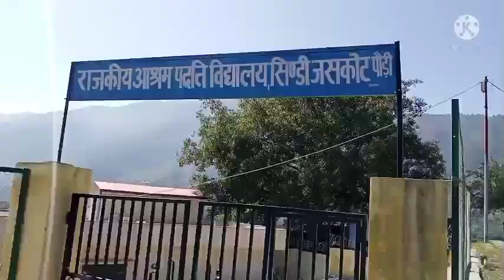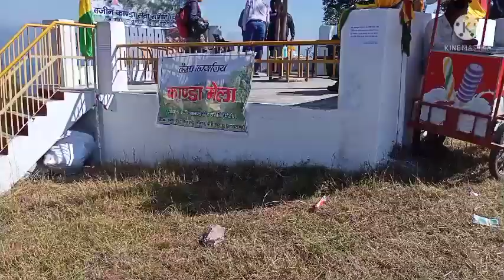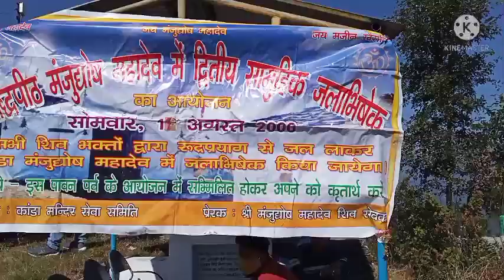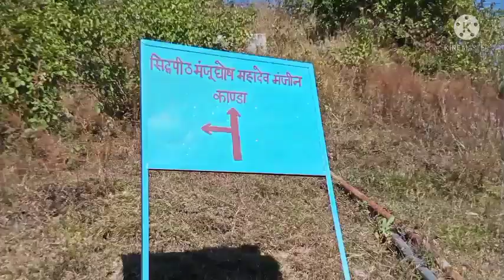मजीनकांडा (मंजू घोष) देहलचौरी पौड़ी गढ़वाल । देहलचौरी मंजूघोषेश्वर महादेव मंदिर. #2021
देवभूमि उत्तराखंड की पौराणिक संस्कृति में मेले यहां रहने वाली जनता के अभिन्न अंग सदियों से रहे हैं. इन्हीं में से एक है श्रीनगर पौड़ी गढ़वाल से 20 किलोमीटर दूर कोट ब्लॉक के देहलचौरी स्थित मंजूघोषेश्वर महादेव मंदिर. जहां प्राचीनकाल से ही मंजूघोष काण्डा मेला लगता आ रहा है. पूरे गढ़वाल में पशुबलि के लिए प्रसिद्ध रहे इस स्थल पर अब बलिप्रथा खत्म हो गई है.
प्राचीनकाल से दीपावली पर्व के ठीक दूसरे दिन शुरू होने वाला कांडा मेला अपनी प्रसिद्धि के लिए जाना जाता है. इस वर्ष भी विधिविधान के साथ दो दिवसीय मेला कड़ी सुरक्षा व्यवस्था में शुरू हो गया है.
गढ़वाल में पशुबलि के लिए प्रसिद्ध रहे इस स्थल पर अब बलिप्रथा खत्म हो गई है. किवदंती है कि कामदाह पर्वत पर माता चन्द्रबदनी की छोटी बहन मंजूमति तपस्या में लीन थी जिसे दो राक्षसों द्वारा भंग करने की कोशिश की गई, जिस पर शिवजी ने मां काली का आह्वान कर मंजूमति के रूप में उनका वध किया.
मंदिर में लगने वाले मेले में भक्त भक्तिमय देवधुनों पर थिरकते हुए देवी पर ध्वजारूपी निशाण चढ़ाकर वापस लौट जाते हैं. इस दौरान जब सारे गांवों के ग्रामीण निशाणों को लेकर झूमते गाते मंदिर में पहुंचते हैं तो माहौल देवमय हो जाता है.

पुजारी जहां मेले के बारे में बताते हुए इसके बदलते स्वरूप में और भव्य होने की बात कहते हैं वहीं कांडा मंदिर समिति से जुड़े लोग मेले को व्यवस्थित रूप देने को प्रयासरत है. उनका कहना है कि दो दिवसीय इस मेले के पहले दिन को छोटा कांडा और अंतिम दिन को बड़ा कांडा कहा जाता है

दिवाली के ठीक दूसरे दिन गोवर्द्धन पूजा पर आयोजित किये जाने वाला दो दिवसीय कांडा मेला भैयादूज पर खत्म होता है. मेले के पहले दिन विभिन्न ग्रामीण क्षेत्रों से 40 देवनिशाण मंदिर में अर्पित किये जाते हैं । जबकि दूसरे दिन 20 से अधिक निशाण चढ़ाये जाते है ।